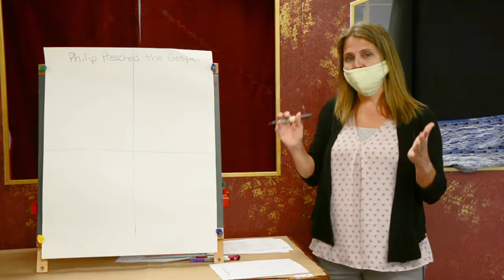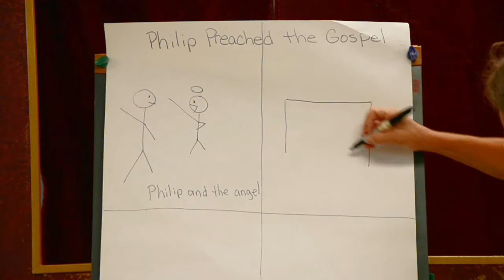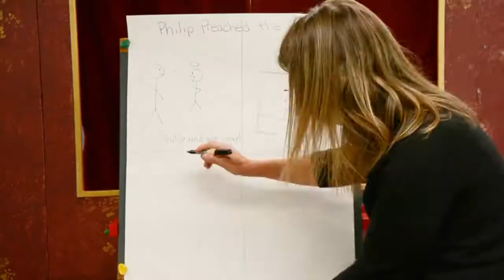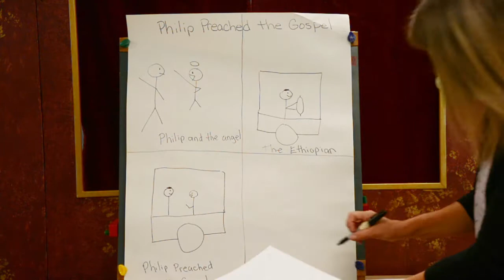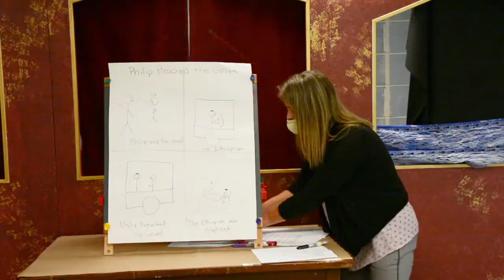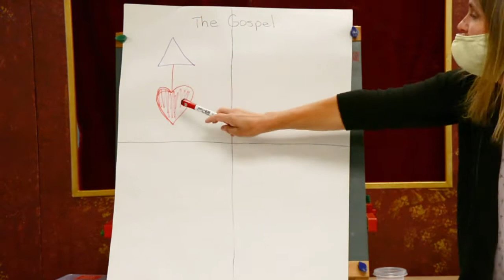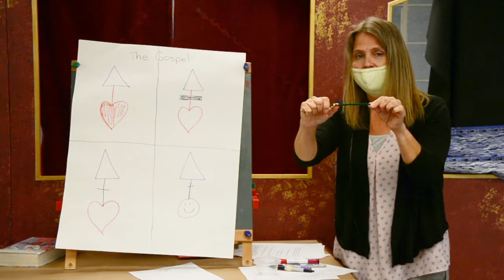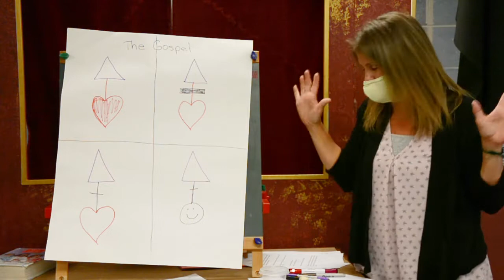FPC Online Sunday School for June 28 - "Sharing"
This is the final in the "Sharing" series of lessons with Miss Lilly.